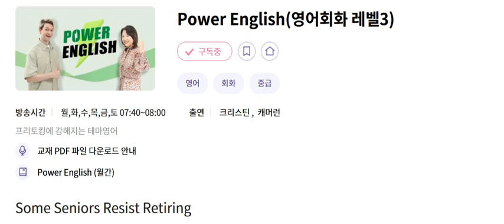PE 20241109 Some Seniors Resist Retiring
Some Seniors Resist Retiring
03:15 Power Article

The article discusses why some individuals are hesitant to retire even when they reach the typical retirement age of 65. It suggests that pride is a significant factor in this phenomenon. Some people are reluctant to "step aside from their role at work," even if their jobs are "fast-paced" and they can no longer keep up or become forgetful. This reluctance is observed across various professions, including professional athletes who continue playing until they "crash and burn." These individuals are often remembered as those who refused to retire.